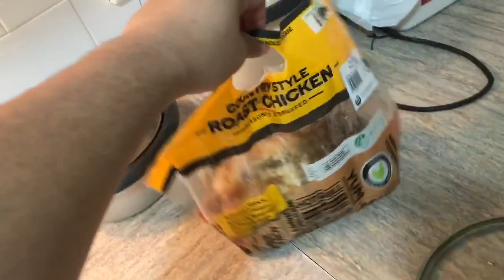Looking for a new park for JM’s Big 4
The council closed the waterpark where we originally plan to celebrate Jian’s Big 4 with friends.

We only have 6 days left before the Big day.